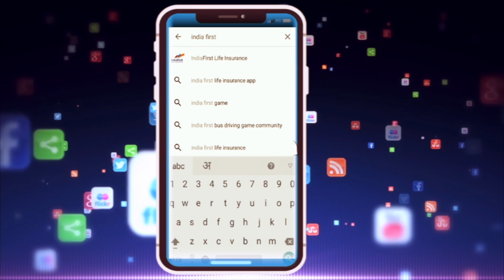Gwalior Brahmakumaris मीडिया को जरूरत है Meditation की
ग्वालियर में प्रजापिता ब्रह्माकुमारी ईश्वरीय विश्व विद्यालय द्वारा शहर के सभी मीडिया कर्मियों के लिए स्थानीय मधावगंज सेवा केन्द्र पर "मैडिटेशन के माध्यम से मीडिया बने स्वस्थ" विषय पर आज एक मीडिया सेमिनार का आयोजन किया गया।